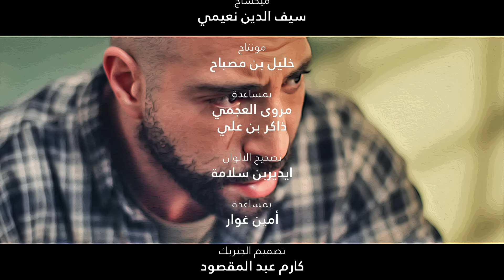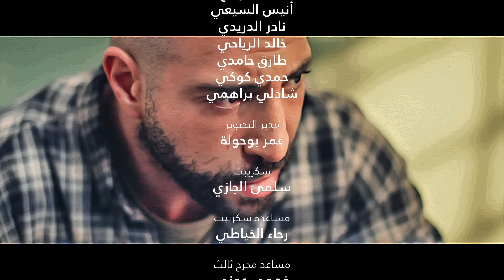El Foundou S01 Episode 17 Partie 03